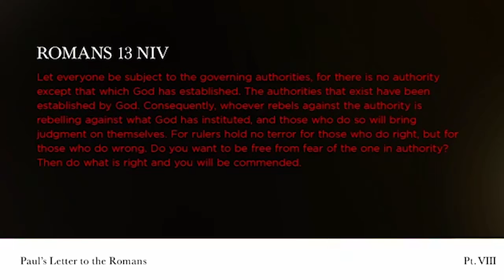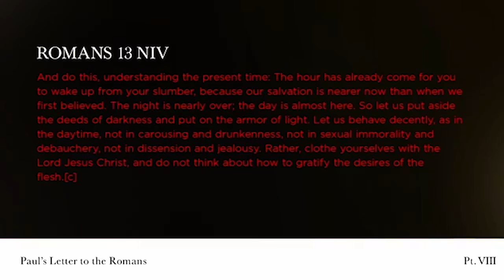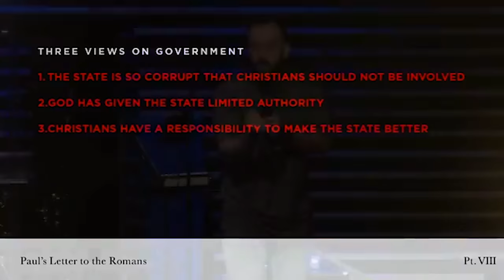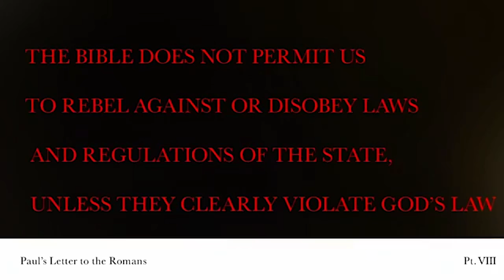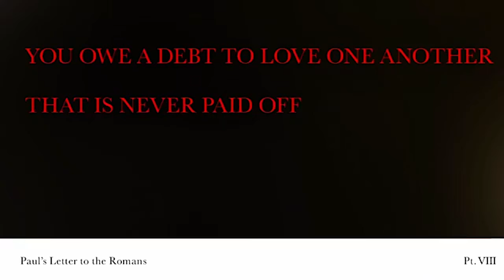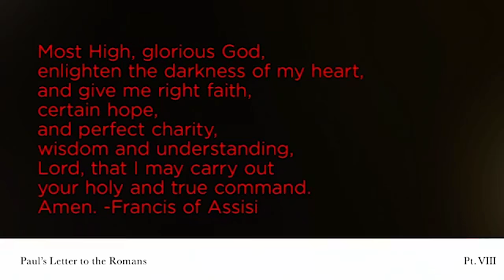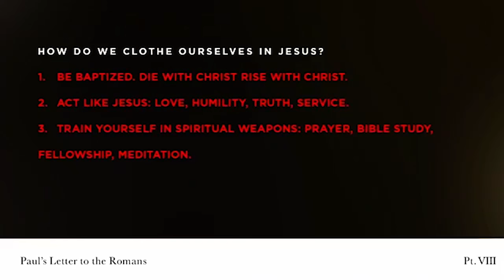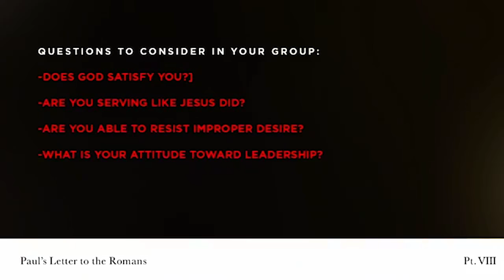Paul's Letter to the Romans Week 8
We are a young adult ministry that gathers every Sunday night at our new time officially now @ 6PM.

Regardless of where you’ve been or what you’ve done, God’s grace is for you! Our goal in Upper Room is for you to experience God in a deep and genuine way. It doesn’t matter where you are from or the life you’ve lived - you’re here now, and God has a purpose and plan for your life.